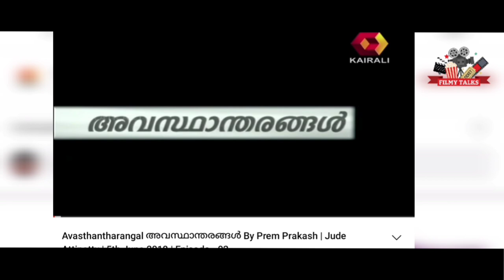ചാൻസ് ചോദിച്ചും, ജൂനിയർ ആർട്ടിസ്റ്റ് ആയും തുടങ്ങിയ Kottayam Pradeep | ആദരാഞ്ജലികൾ | Malayalam Actor